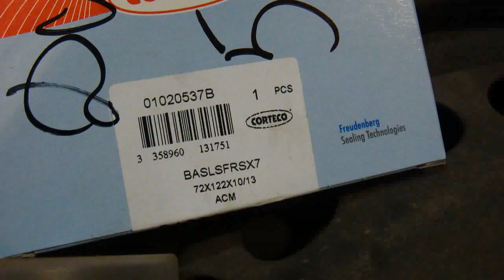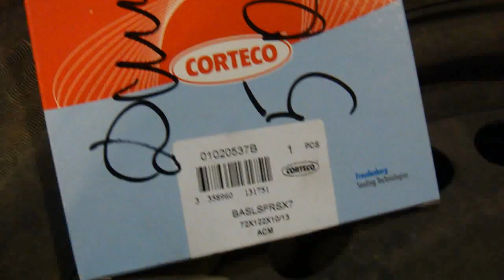Замена рычагов Ауди 100 сайлентблоков , сальника , пыльника задней подвески Ауди 100 , А6 quattro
💰 Покупаешь? Возвращай! Кэшбэк за покупки